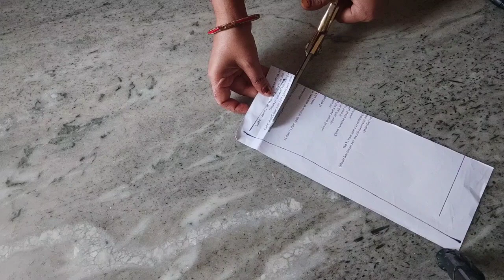Convert Old Saree Into Party Wear Lehenga | Saree Se Lehenga kaise banaye#reuseoldsaree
Convert Saree Into Party Wear Lehenga | Very easily | Saree Se Lehenga kaise banaye

Crop top ki cutting & stitching